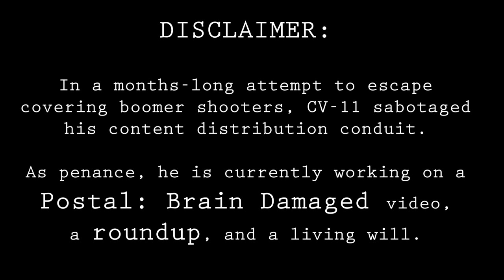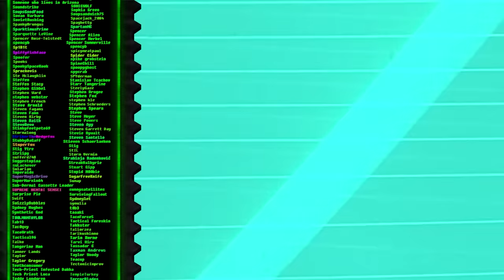Jill of the Epic MegaJungle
Watch out for that water!

Chapters:
00:00 - Intro
00:41 - Look Out World Here Comes Epic Megagames
07:51 - Jill Goes Underground
14:40 - Jill Saves The Prince
19:50 - End Credits